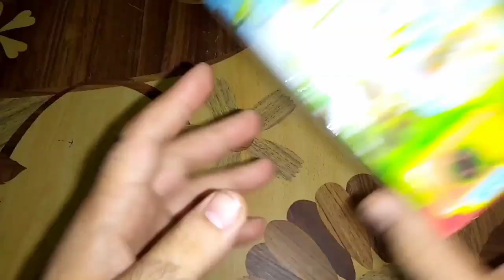The Parrot | Parrot with light and music | Parrot Toy Unboxing | Toys and Unboxing